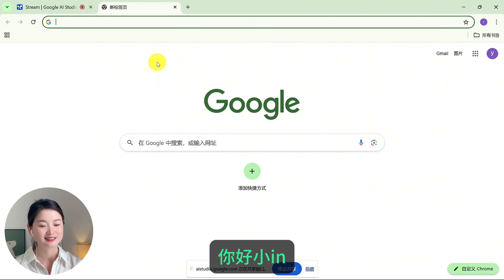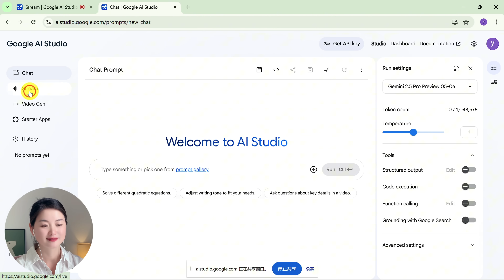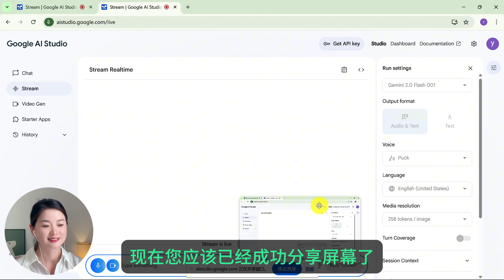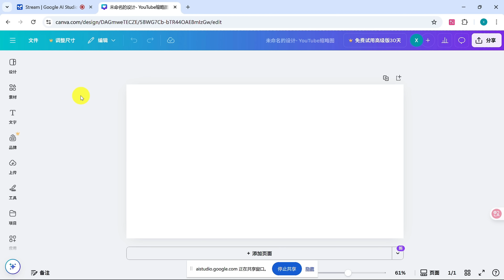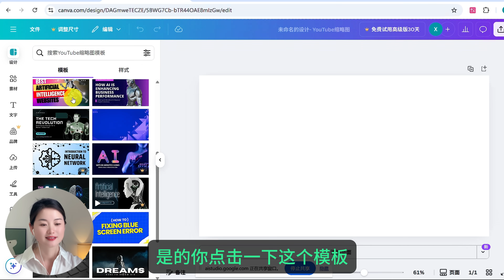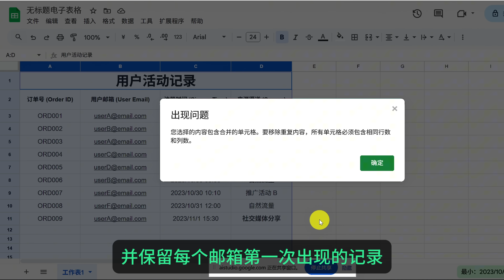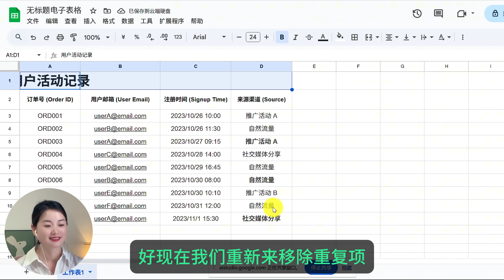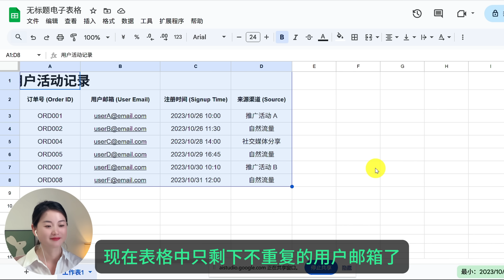Google AI Studio新功能爆炸！AI直接“看”屏幕，零基础也能手把手学会任何软件！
🔥AI界又又又地震了！Google这次放的大招简直堪称“AI私教”降临！它不仅能“看见”你的电脑屏幕，还能一步步语音指导你操作，甚至在你做设计时给你灵感？！这究竟是未来已来，还是又一个花哨的噱头？

🎬本期视频，我将化身“终极电脑小白”，亲身体验这款Google AI教学功能，挑战用它学习：
1、AI Studio自身操作： AI能教会我用它自己吗？（剧透：超有耐心，我故意点错它都能纠正！）
2、Canva设计： 让AI教我从零开始制作一个超酷炫的视频封面，它会给我哪些设计建议？配色、排版它都懂？
3、Excel数据处理： 面对一堆重复数据，AI能快速教我清理表格吗？（剧透：合并单元格的坑它都帮我填了！）
🤯 全程高能！AI不仅逐步指导，还会给思路、给关键词、给配色建议，甚至比真人老师还有耐心！关键是，这逆天功能居然免费！
看完这期视频，你绝对会感叹AI进化的速度！这才是真正的效率提升神器！

下一期，我将详细演示AI Studio的全部功能，带你彻底玩转它！敬请期待！